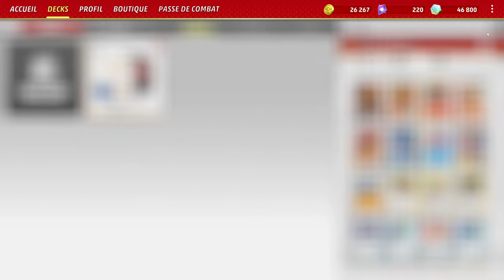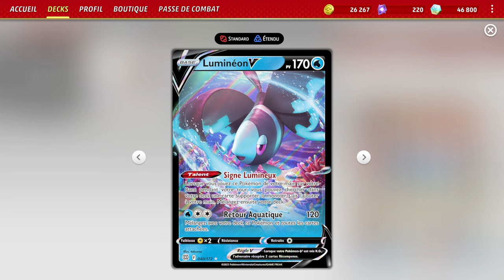LE FÉLIN CATCHEUR SURPUISSANT ! Deck Félinferno ex : Pokémon TCG Live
Salut à tous ! Aujourd'hui, je vous présente plusieurs cartes de l'extension forces temporelles. Notamment Félinferno ex, une carte capable de faire de gros dégâts pour 1 seule énergie !

Pokémon : 12
1 Lumineon V BRS 40
2 Bibarel BRS 121
3 Incineroar ex TEF 34
1 Bidoof BRS 120
3 Litten SIT 30
1 Relicanth TEF 84
1 Entei V CRZ-GG 36
1 Manaphy BRS 41
1 Torracat TEF 33
2 Gouging Fire ex TEF 38
1 Bidoof CRZ 111
1 Rotom V CRZ 45

Dresseur : 15
4 Ultra Ball SVI 196
1 Switch SVI 194
3 Rare Candy SVI 191
1 Earthen Vessel PAR 163
4 Buddy-Buddy Poffin TEF 144
3 Iono PAL 185
2 Super Rod PAL 188
1 Penny SVI 183
1 Forest Seal Stone SIT 156
1 Nest Ball SVI 181
1 Collapsed Stadium BRS 137
2 Bravery Charm PAL 173
4 Arven SVI 166
3 Boss's Orders PAL 172
2 Magma Basin BRS 144

Énergie : 1
9 Basic {R} Energy SVE 2